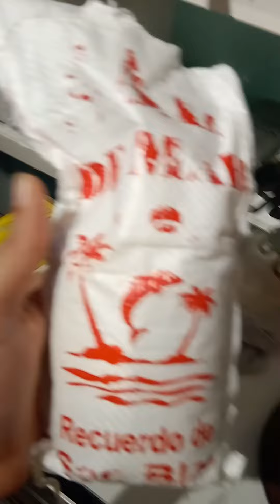la sal de la vida...